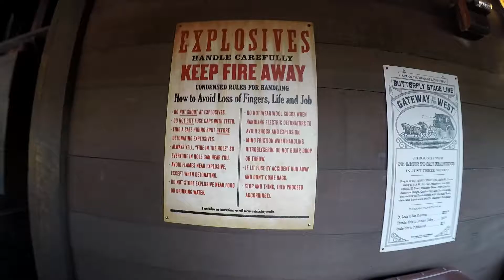Florida Holiday: Day 3 Magic Kingdom Part 1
please share and comment with any useful tips.